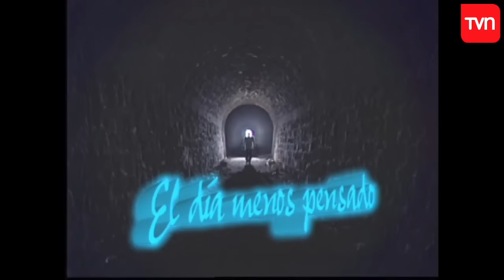El suceso | El día menos pensado - T1E4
Roxana narra la increíble historia de Cecilia. Esta mujer luchó mucho tiempo para quedar embarazada y finalmente logró dar a luz a una prematura niña. Lo que ella no esperaba es que su hija falleciera a los minutos después de nacer. La desconsolada madre soñaba que su bebé estaba viva y que aún seguía internada en el hospital, pocos le creyeron, hasta que un error garrafal marcaría la vida de Cecilia con una gota de esperanza.